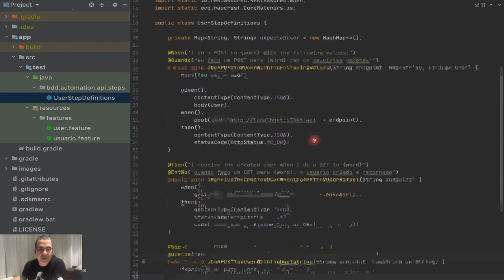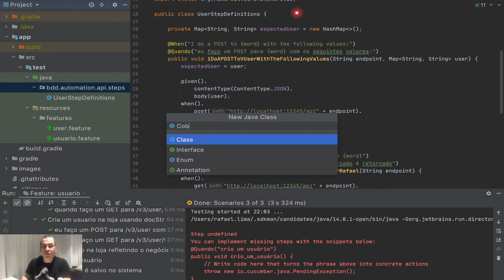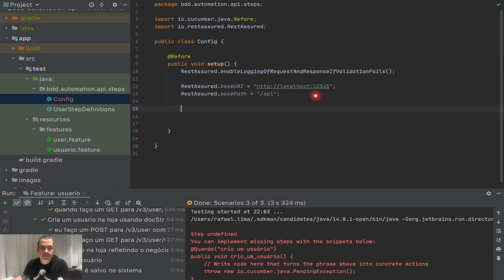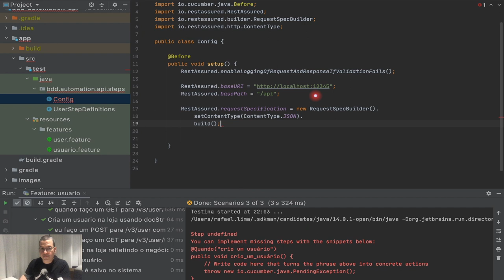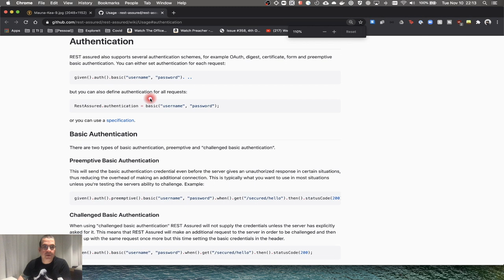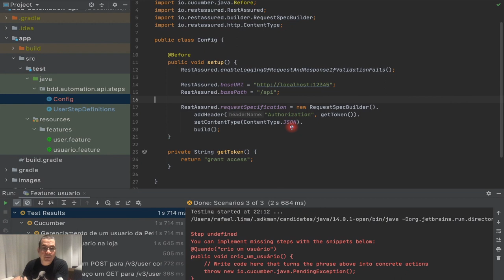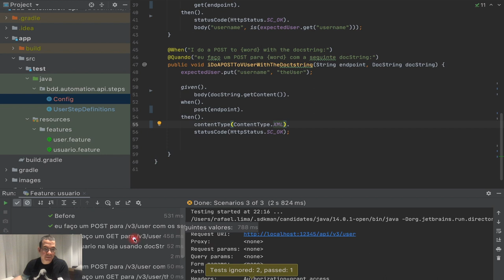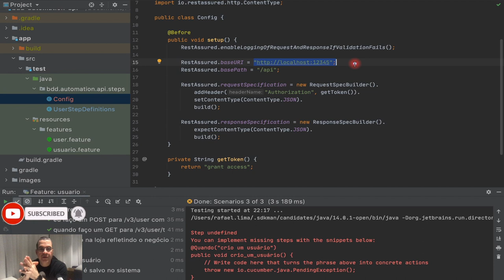Cucumber | Rest Assured config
Nesse vídeo, irei fazer a config do Rest Assured. Nessa configuração iremos definir uma url fixa e iremos configurar requisições e respostas fixas para todos os testes, diminuindo assim a duplicação de código.

ÍNDICE
- 0:00 Introdução
- 1:02 Qual duplicação de código que iremos resolver
- 1:43 Criando uma classe de config
- 2:30 Criando um método @Before
- 3:10 RestAssured habilitando o log
- 5:14 Usando RequestSpecification
- 8:03 Lidando com Autorizações
- 11:44 Usando ResponseSpecification

- Branch: 05-rest-assured-setup